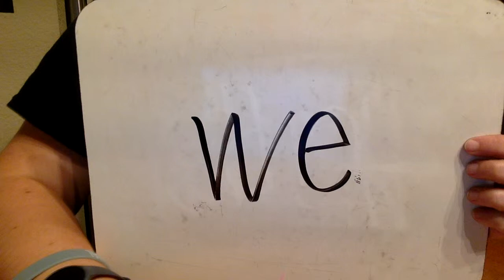PPD- we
PrePrimary Dolch